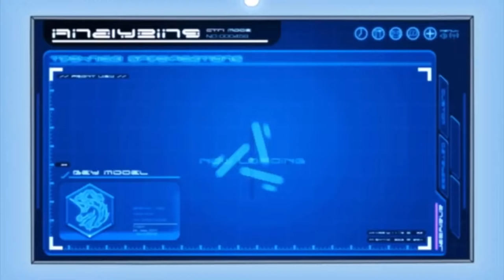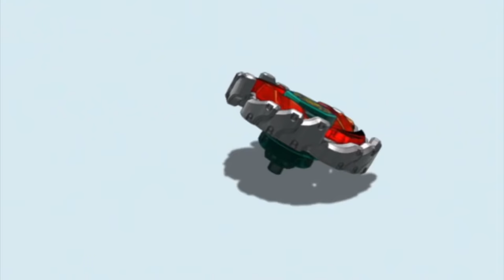Every Blader That Has Defeated Gingka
More Updates On Beyblade PSP Translation Coming Soon!